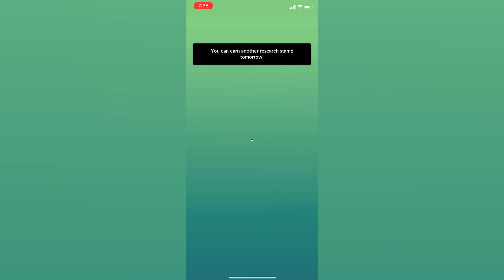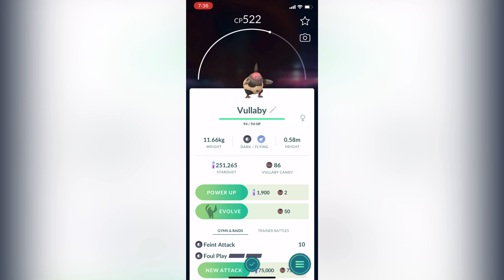Pokémon Go - Catching Vullaby from breakthrough box research | Complete research breakthroughs box